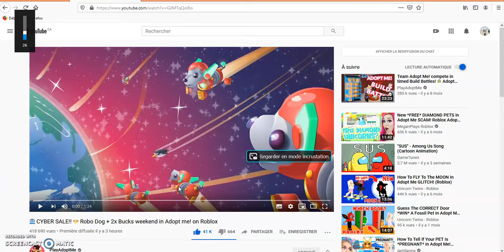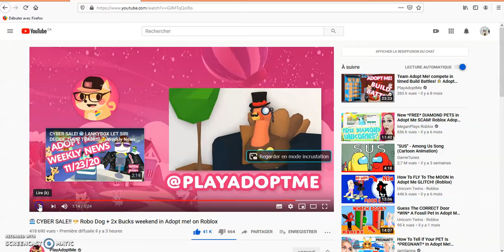adopte me new pet coming soon! & collaboration?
! if u do both of those things ur now a part of the lil vivi army!